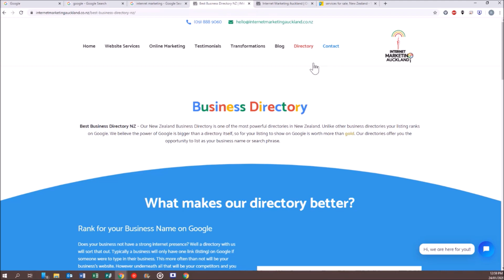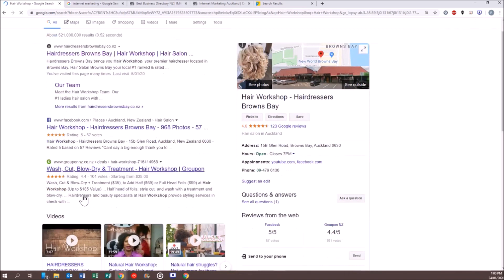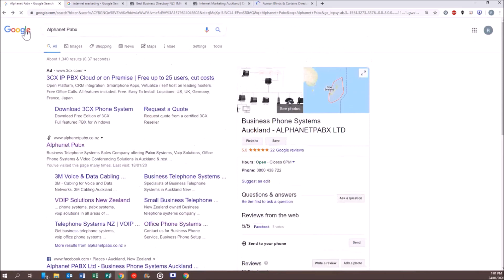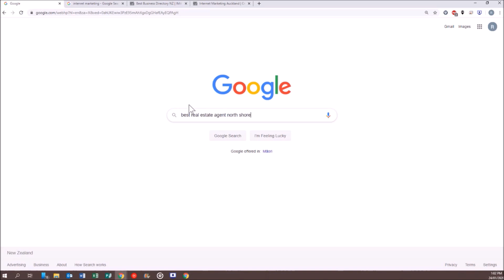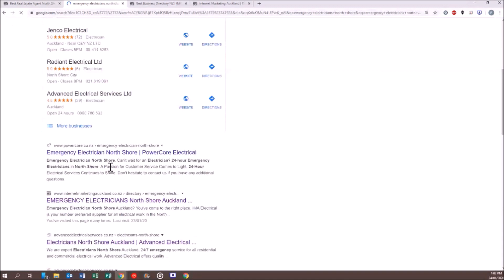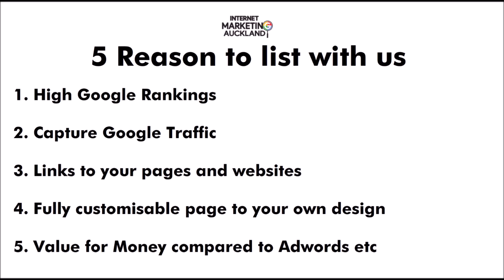Best Business Directory NZ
** for more information please read below **